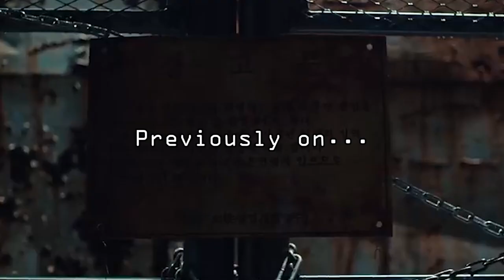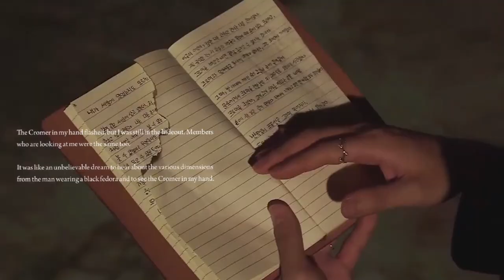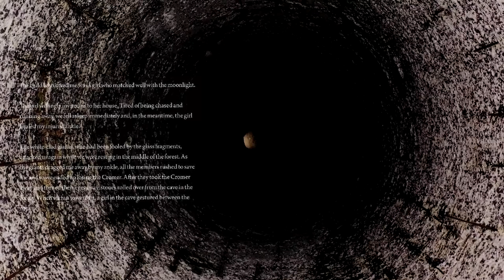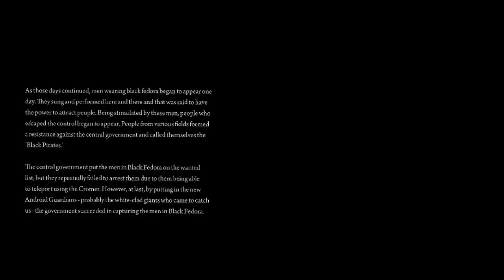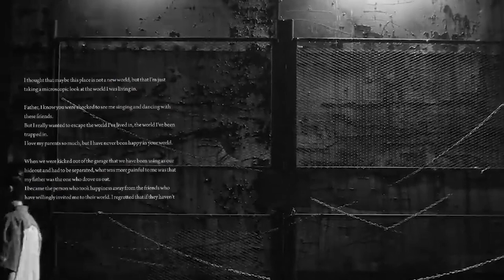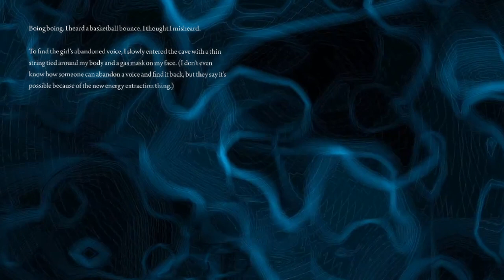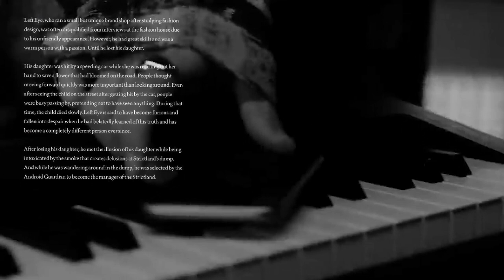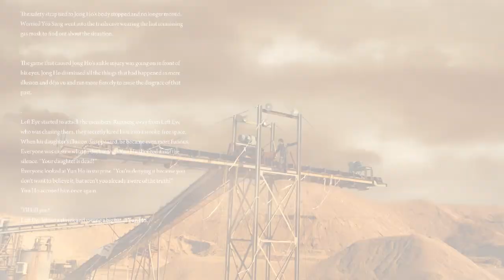the complete guide to ATEEZ's storyline [ Episode Zero Part 2 ]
Diving into Strictland. Let's meet the new world.

This little project ("Episode Zero") is not based on fan theories or my personal interpretations. It is the canonical events written in the official ZERO: FEVER albums. This is public information for everyone and you can see it yourself by purchasing the Diary Versions of each Fever album (four in total) or by looking them up online. I'm making these videos in order to make this information more known to the fans or casual listeners of ATEEZ who may not know all this exists.

⧖ Pronouns: she/her
⧖ Age: 21
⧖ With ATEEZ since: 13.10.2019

This channel provides educational content about ATEEZ's unique storyline, theories and commentary on various topics. The narration included in the videos is there to provide a helpful way for the people that are interested in the storyline and the group's worldview but unable to purchase and find the diary entries on their own. Though, I highly encourage people to buy the diary versions in order to support the people that have worked hard in creating this storyline. The edits on the educational videos are there to provide a better immersion into the unique worldview of ATEEZ's universe.